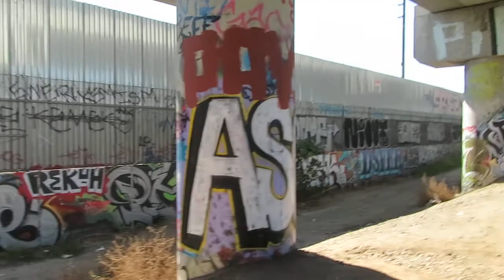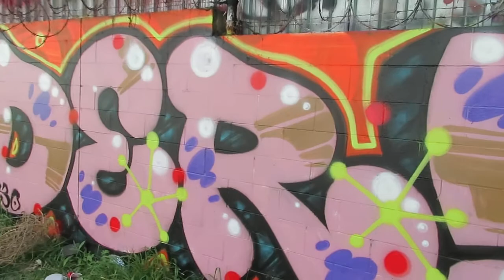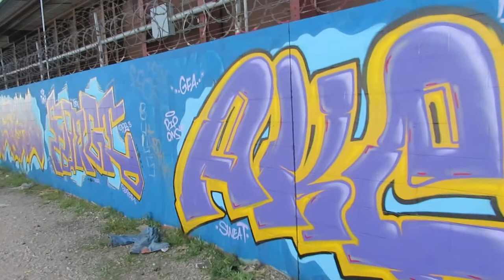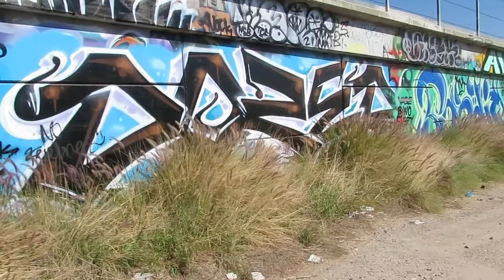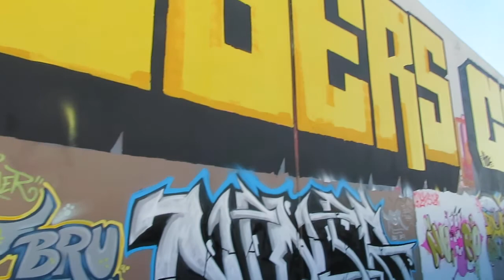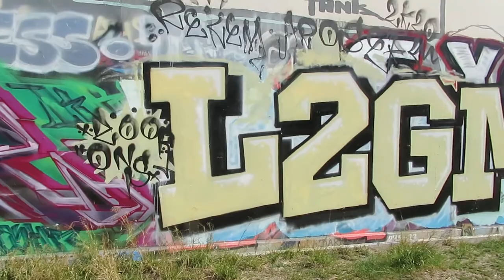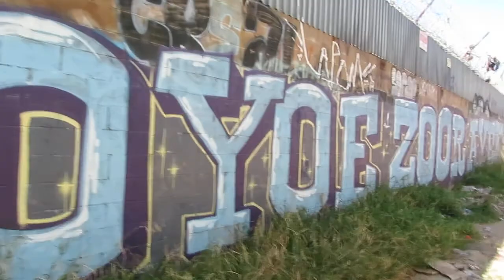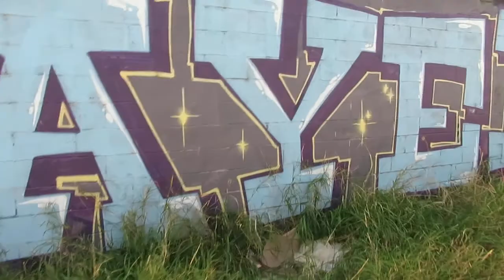Wiped Out LA City & Dope Graffiti "2"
Hop skip and jump to get here sort of.